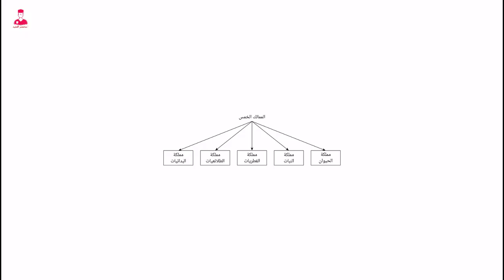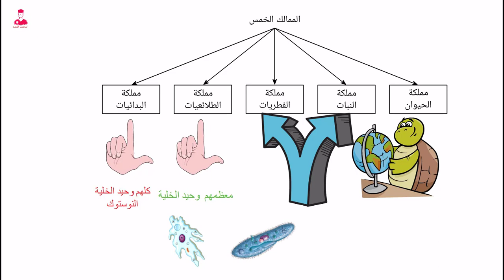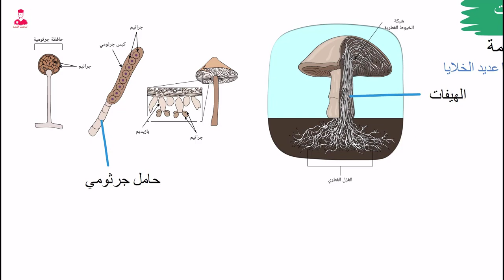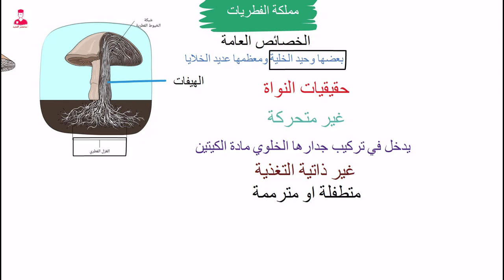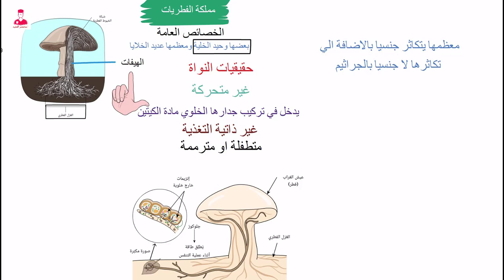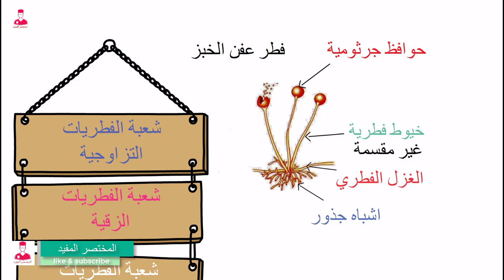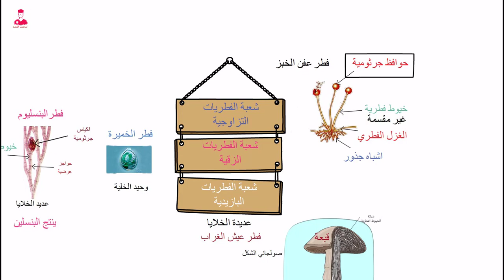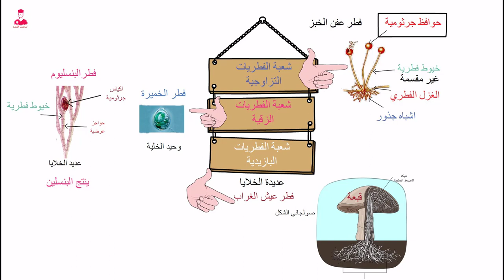مملكة الفطريات احياء أولي ثانوي